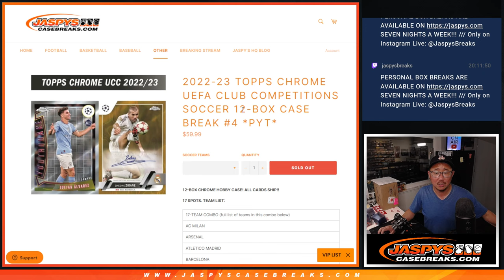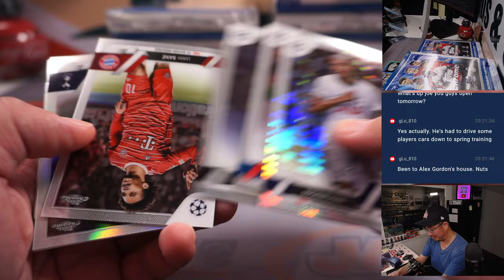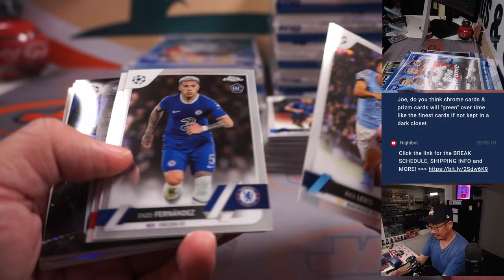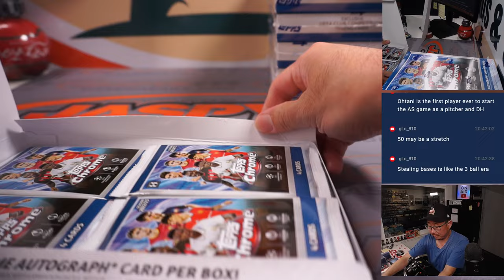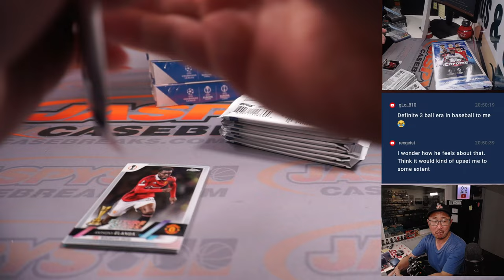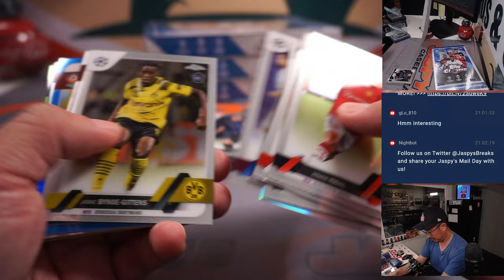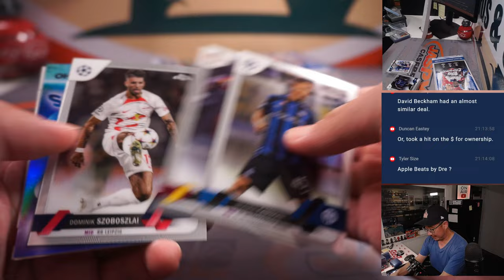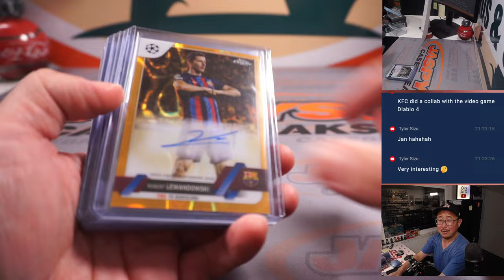M, 07.03.23 -- 2022-23 TOPPS CHROME UEFA CLUB COMPETITIONS SOCCER 12-BOX CASE BREAK #4 *PYT*